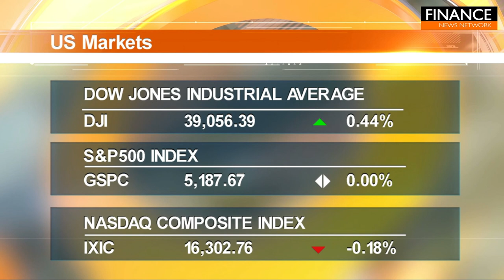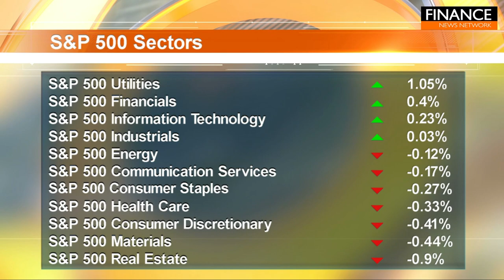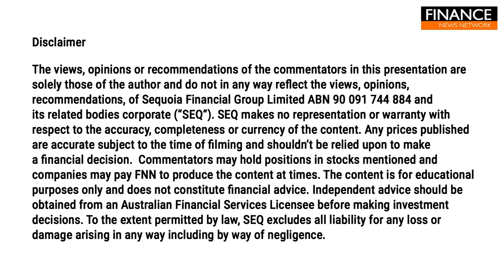US markets trade sideways as earnings season winds down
Markets traded close to flat on lighter newsflow as reporting season now nears its end. The Dow Jones was the only one of the major indexes to finish in the green and extended its winning streak to six days.